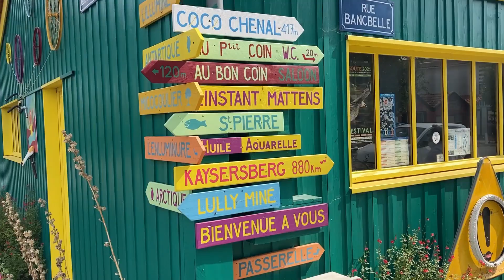Île d'Oléron, Charente-Maritime 🇫🇷 - Août 2021 (drone DJI Mavic Mini)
Île d'Oléron, Charente-Maritime - FRANCE - Août 2021
Ile située au large de la côte ouest française

Vidéo filmée avec un drone DJI Mavic Mini
Editée avec Filmora9